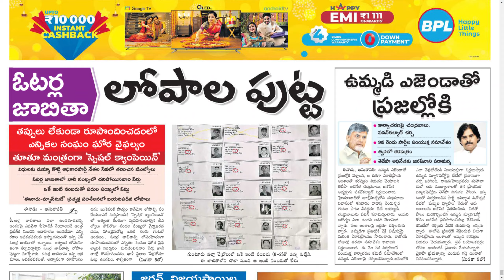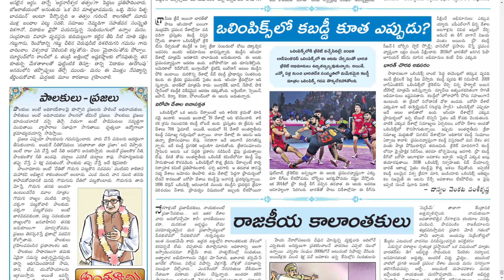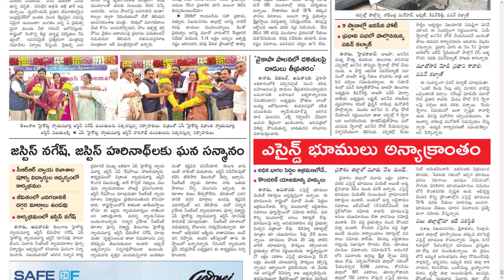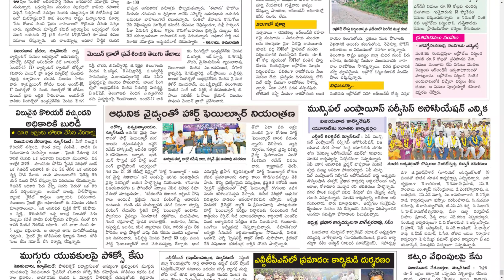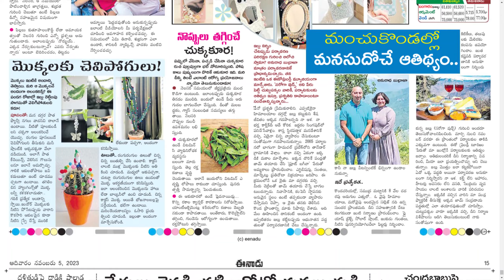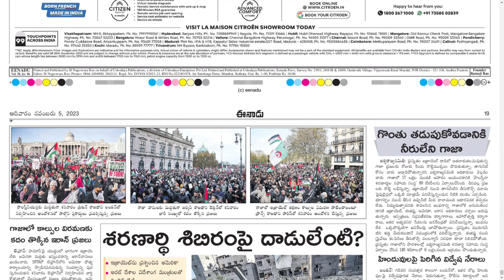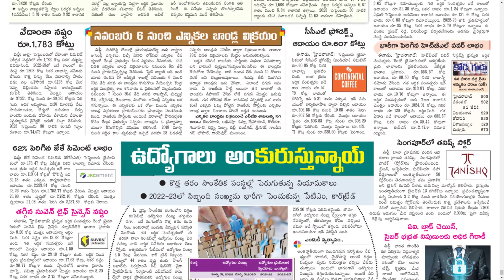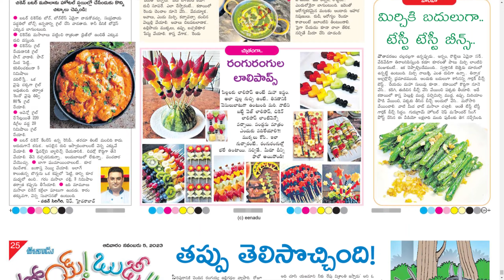EENADU AP 5 NOVEMBER 2023 SUNDAY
Telangana news
Ap news
Cricket news
Sports news
Cinema news
Bussines newspaper
Crime news
Chaduvu paper
Education newspaper
Eenadu antharyaami
Antharyami eenadu
Telugu antharyaami
Apprentice jobs
Vasundara paper
Eenadu vasundara
Eenadu karimnagar
Haaybujji paper
Prathiba
Eenadu pratibha newspaper
Prathiba paper
New intiatives by politicians
Telugu news
Gk questions